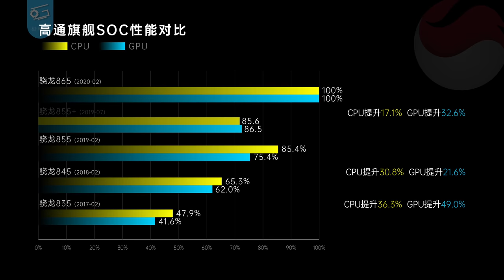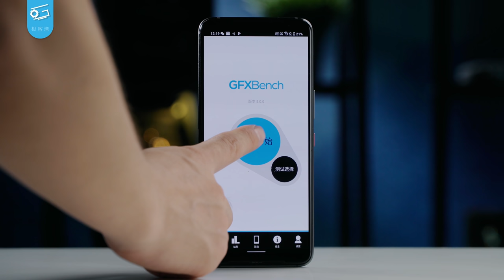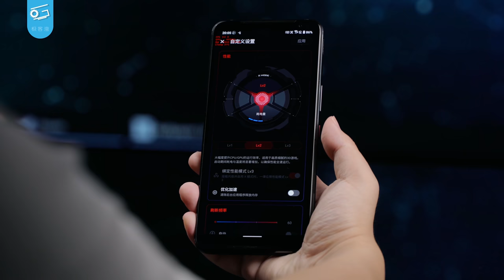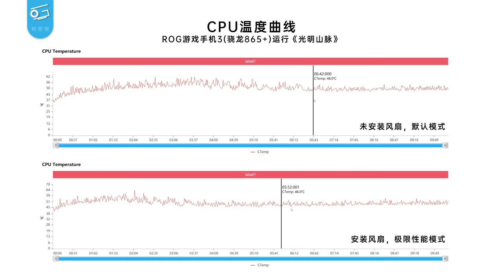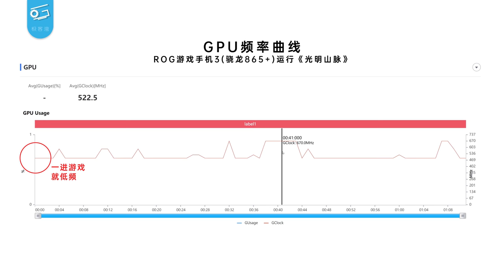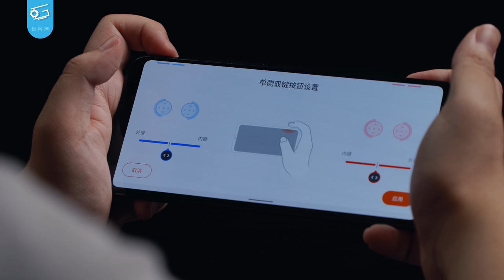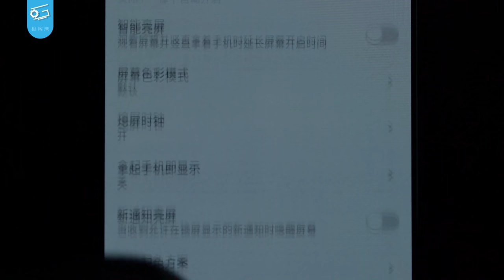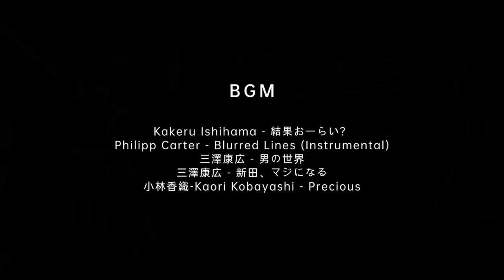骁龙865+到底比865快多少？实测告诉你答案……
今天我们拿到了一台ROG Phone 3，搭载高通骁龙865+芯片，这个+到底有多少提升呢？